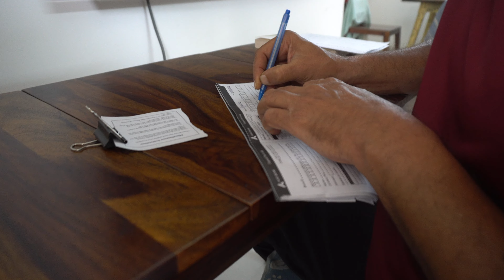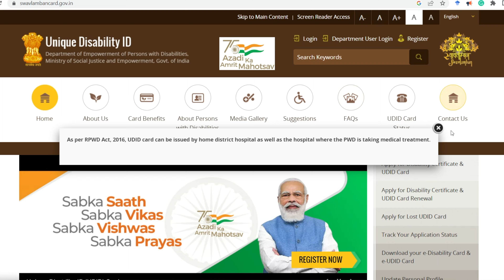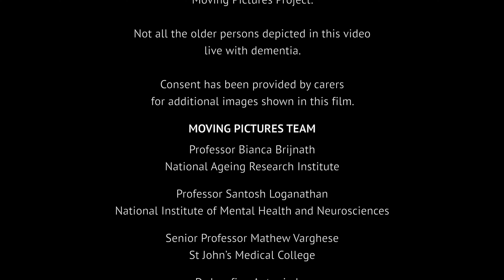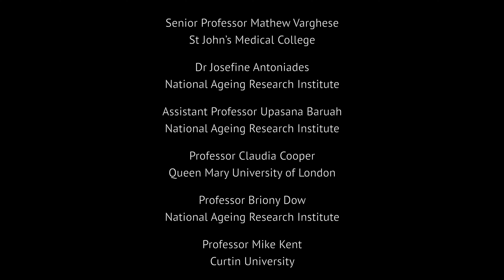Film 10. Legal & Ethical Issues (Moving Pictures India)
हिंदी, ಕನ್ನಡ & English - CC
(सबटाइटल) के लिए, सेटिंग्स आइकन (⚙️) पर क्लिक करें और (CC) पर क्लिक करके अपनी पसंदीदा भाषा चुनें!
ಉಪಶೀರ್ಷಿಕೆಗಳಿಗಾಗಿ (ಸಬ್ಟೈಟಲ್ ), ಸೆಟ್ಟಿಂಗ್‌ಗಳ ಐಕಾನ್ (⚙️) ಕ್ಲಿಕ್ ಮಾಡಿ ಮತ್ತು (CC) ಕ್ಲಿಕ್ ಮಾಡುವ ಮೂಲಕ ನಿಮ್ಮ ಆದ್ಯತೆಯ ಭಾಷೆಯನ್ನು ಆಯ್ಕೆ ಮಾಡಿ!
For subtitles (CC), click on the settings icon (⚙️) and choose your preferred language by clicking on (CC)!

🤝 Moving Pictures India is a collaborative initiative from NIMHANS, India National Ageing Research (NARI), Australia, Queen Mary University London and Curtin University, Australia. Funded by the Alzheimer’s Association, USA.

💬 We encourage you to share your thoughts, feedback, and reflections in the comments section below. Your participation helps raise awareness and make a difference!